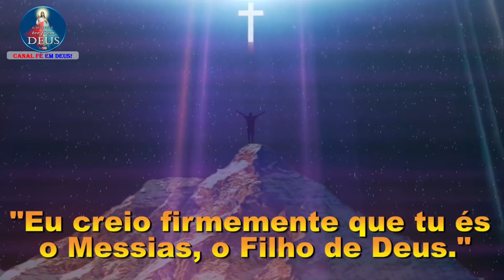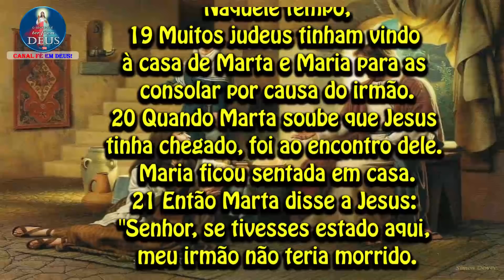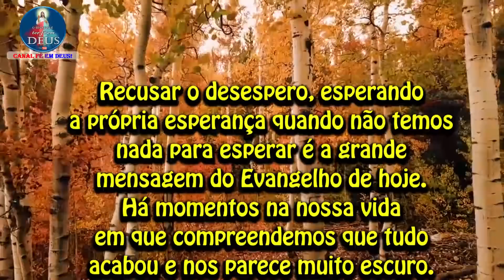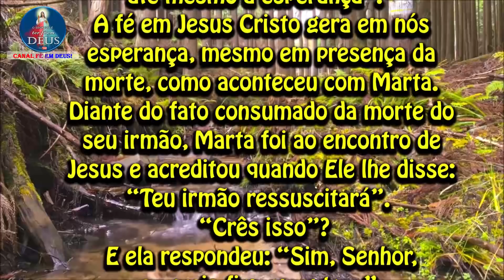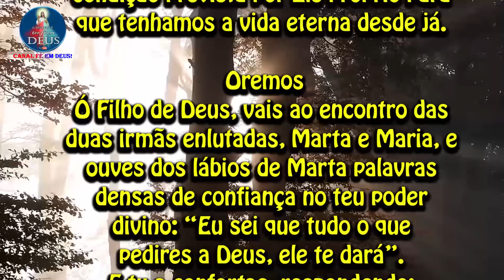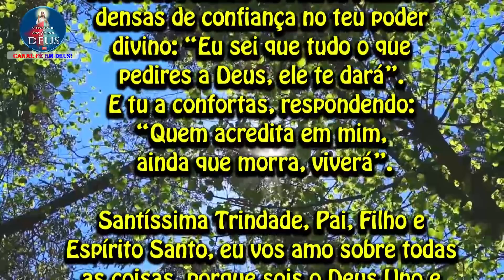EVANGELHO DO DIA 29/07/2021 COM REFLEXÃO. Evangelho (Jo 11,19-27)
"Eu creio firmemente que tu és o Messias, o Filho de Deus."

Naquele tempo,
19 Muitos judeus tinham vindo à casa de Marta e Maria para as consolar por causa do irmão.
20 Quando Marta soube que Jesus tinha chegado, foi ao encontro dele.
Maria ficou sentada em casa.
21 Então Marta disse a Jesus:
"Senhor, se tivesses estado aqui, meu irmão não teria morrido.
22 Mas mesmo assim, eu sei que o que pedires a Deus, ele to concederá".
23 Respondeu-lhe Jesus:
"Teu irmão ressuscitará".
24 Disse Marta:
"Eu sei que ele ressuscitará na ressurreição, no último dia".
25 Então Jesus disse:
"Eu sou a ressurreição e a vida.
Quem crê em mim, mesmo que morra, viverá.
26 E todo aquele que vive e crê em mim, não morrerá jamais.
Crês isto?"
27 Respondeu ela:
"Sim, Senhor, eu creio firmemente que tu és o Messias, o Filho de Deus, que devia vir ao mundo".